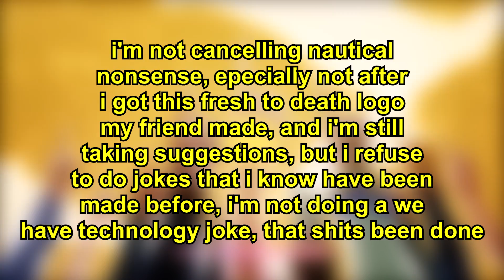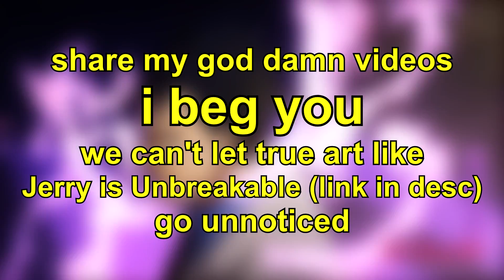An Announcement Regarding JoJo's Nautical Nonsense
wuss poppin jimbo